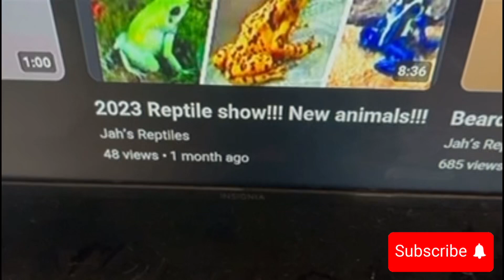The unthinkable happened……..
Nothing serious or no attacks